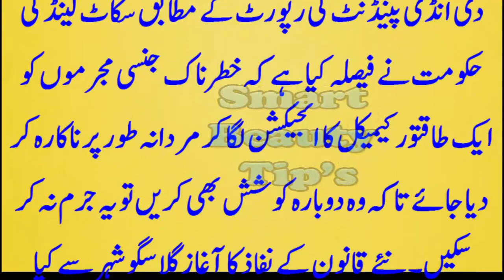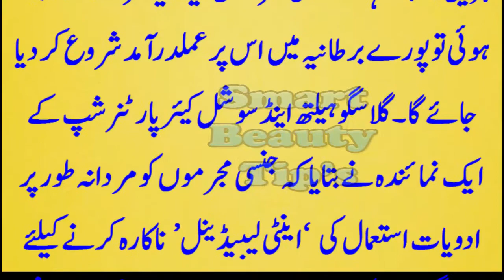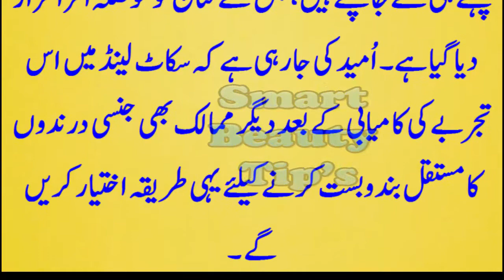jinsi jurm krney walon ke liye aesi saza rakhi key mardangi hi khatam hojayegi